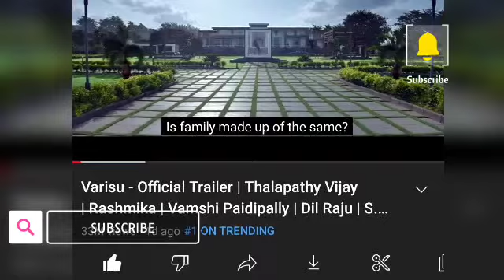துணிவிடம் மண்ணைக்கவ்விய வாரிசு ! VARISU vs THUNIVU Official Trailer